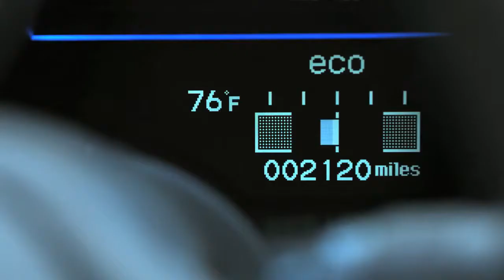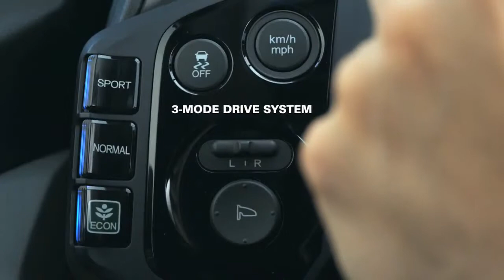King Auto Center 2012 Honda CR Z Two Cars in One